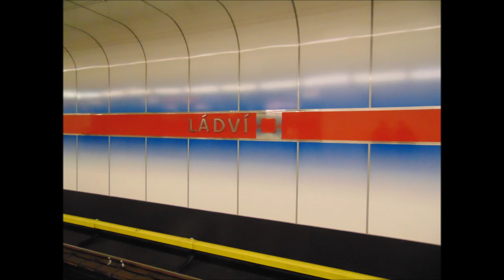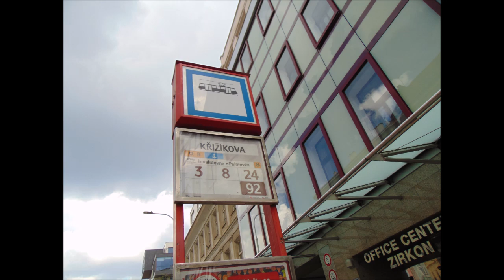05.05.2022 Praha Křížíkova Tramvaj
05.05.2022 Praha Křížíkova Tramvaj